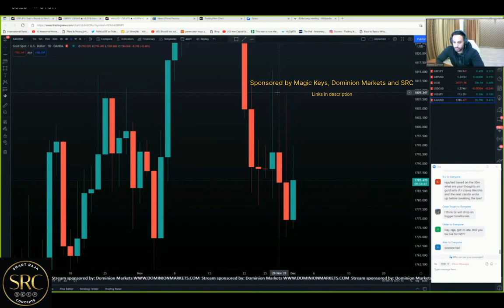Uncle_Ted: how to anticipate ADP and NFP on Gold.. Pt. 2